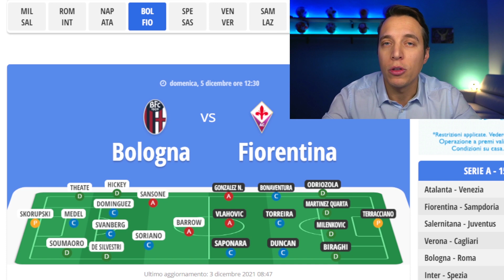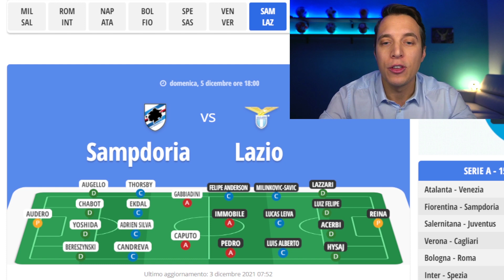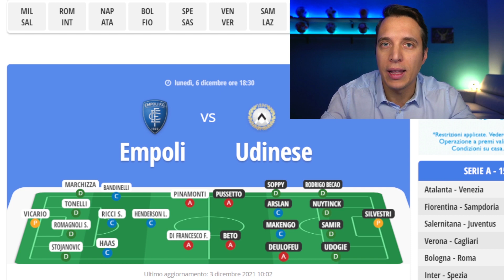ANALISI 16ª GIORNATA DI SERIE A: CI SARÀ ANCORA TURNOVER??? [CONSIGLI FANTACALCIO 2021/22]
PRONTO PER LA SEDICESIMA GIORNATA???

In questo video analizziamo partita per partita (e squadra per squadra) i giocatori da schierare e quelli da evitare per il Turno Infrasettimanale!

Inoltre, numerosi appuntamenti ci attendono in questi giorni:
🔴 Stasera ore 18.30 ➡️ ProFantacalcio Night Live
🔴🟣 Domani ore 10.30 ➡️ Seconda LIVE Pre-Giornata (e a seguire sulla Piattaforma Viola)
🔴 Domani ore 13.00 ➡️ Ultima LIVE Pre-Giornata
🟣 Domani dalle ore 17.30 ➡️ Roma-Inter sulla Piattaforma Viola

Ti aspetto!

▼ STAI PREPARANDO L'ASTA? ▼

Come Scegliere i Giocatori per l'Asta del Fantacalcio, Reparto per Reparto.

Fantacalcio: il Calciatore Perfetto Esiste?

I 3 Errori da Evitare Assolutamente al Fantacalcio!

Evita Questi Tipi di Top Player al Fantacalcio!

Evita l'Errore del Pollo al Fantacalcio!

Qual è il Miglior Attaccante da Terzo Slot in Leghe Numerose? ➡️